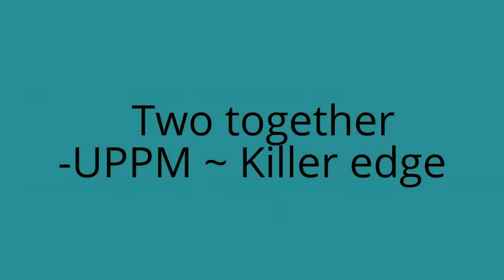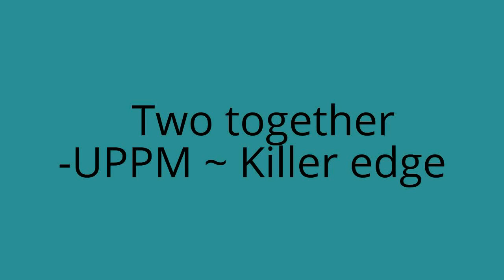Two together -UPPM~killer edge x0.25 slow